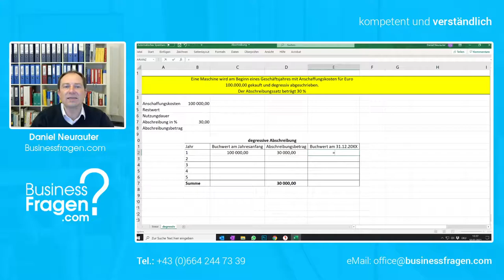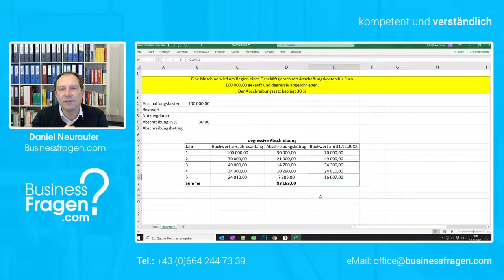Degressive Abschreibung berechnen - Beispiel mit Formel und Excel! (Rechnungswesen Abschreibung)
In diesem Video lernen Sie richtige Berechnung des Abschreibungsbetrages sowie die Funktionsweise der degressiven Abschreibung anhand eines Beispiels zu verstehen.